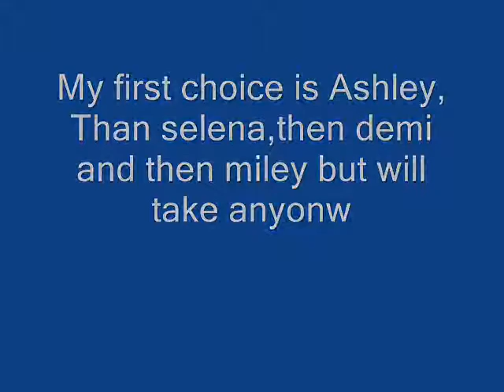Audition for xoxcrlycakesxox